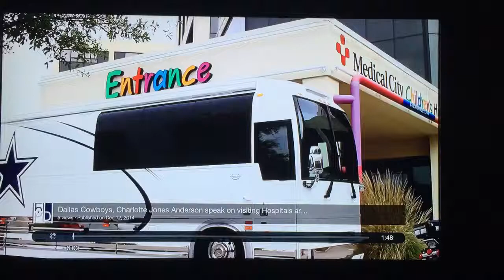Dallas Cowboys Players spread some Christmas Cheer to kids